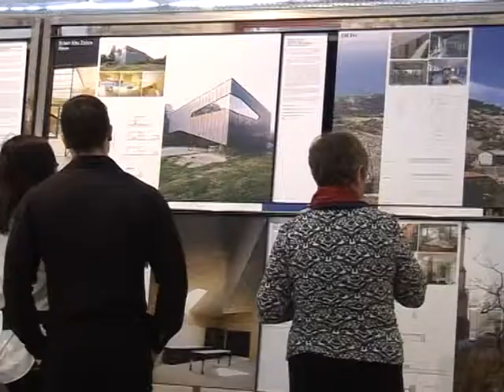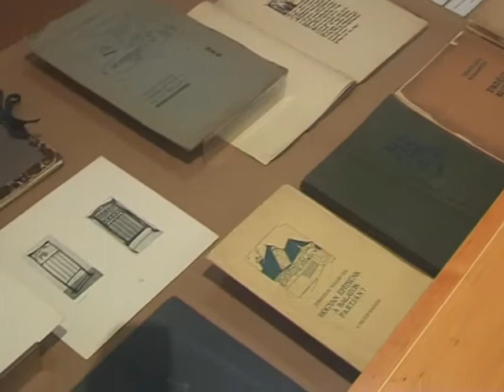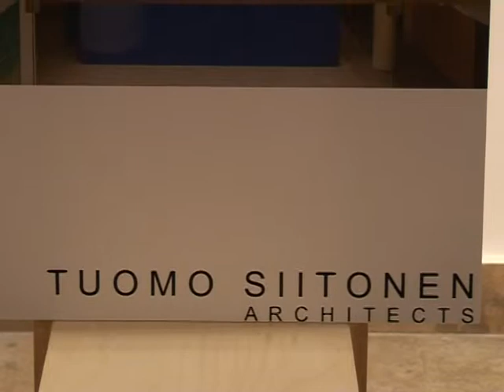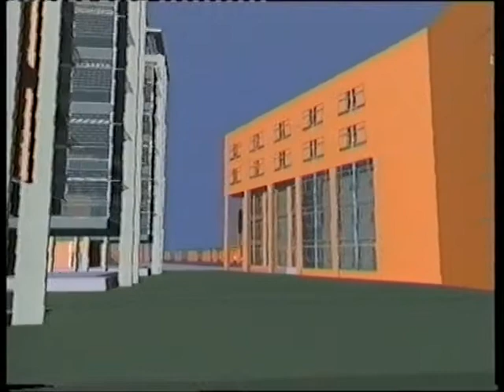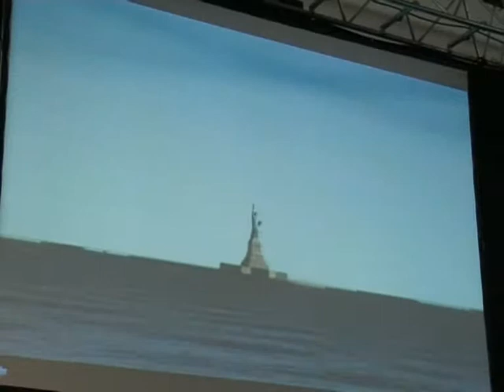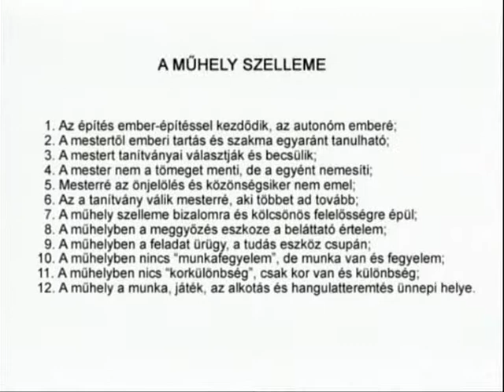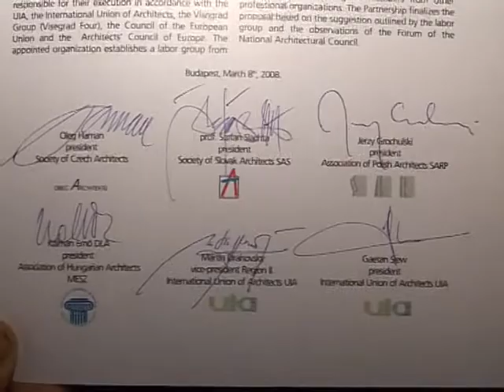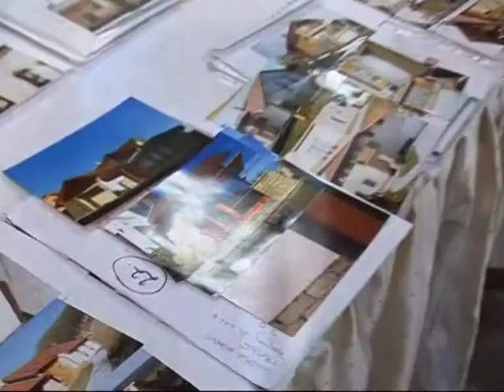KŐ KÖVÖN XII.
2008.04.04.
1. Mies van der Rohe-díj: Borsos András, Lluis Hortet
2. Toroczkai Wigand Ede Gödöllőn: Őriné Nagy Cecília
3. Finn kiállítás: Tuomo Siitonen, Teemu Kurkela
4. Varga Levente Kossuth-díjas
5. Építészkongresszus:
Kálmán Ernő, Csanády Pál, Daniel Libeskind, Louis Becker, Gaetan Siew
6. Plesz Antal kitüntetése
7. Visegrádi hajó: Jerzy Grochulski, Stefan Slachta, Oleg Haman
8. Év homlokzata díj: Illy Gábor, Radványi György, Ráday Mihály, Eltér István,
Csanády Pál, Z. Halmágyi Judit, Bojár Iván András, Tóth Elek